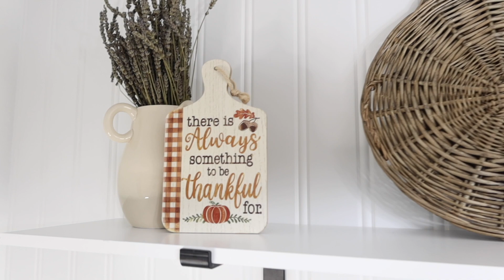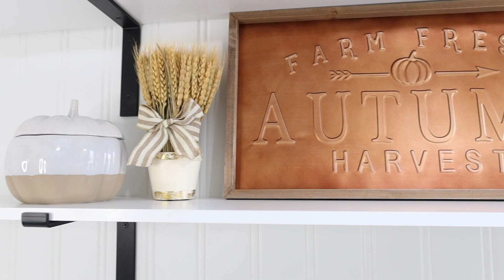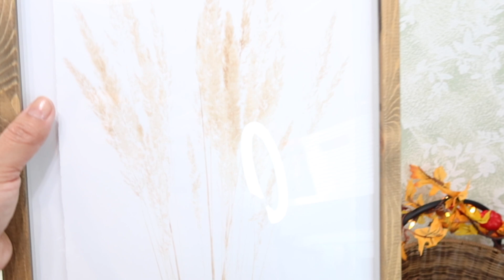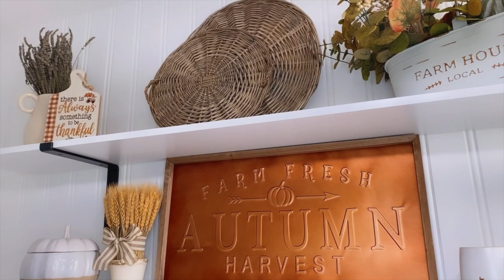Decoración de otoño 🍂 2023 Pantry decor / Fall decor / Ideas para tu hogar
Enlace: Dispensador de jarabe